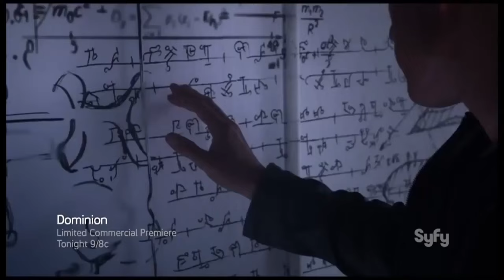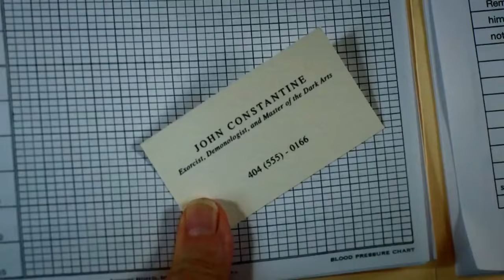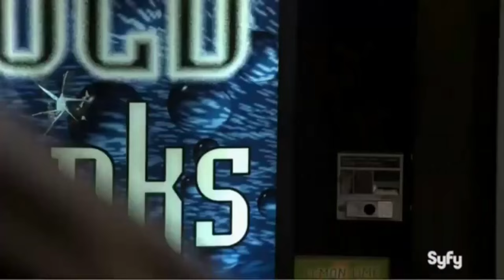Top 10 Tv Shows Got Cancelled Despite Being Good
00:00 - Intro
00:28 - Number 10
00:57 - Number 9
01:47 - Number 8
02:33 - Number 7
03:11 - Number 6
03:58 - Number 5
04:29 - Number 4
05:04 - Number 3
05:45 - Number 2
06:21 - Number 1